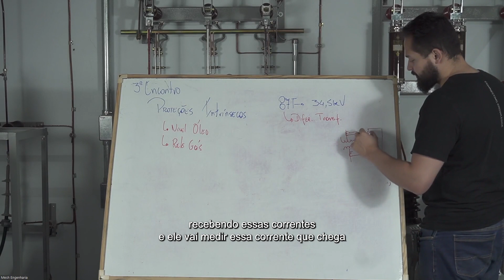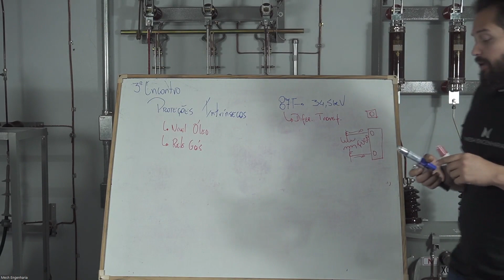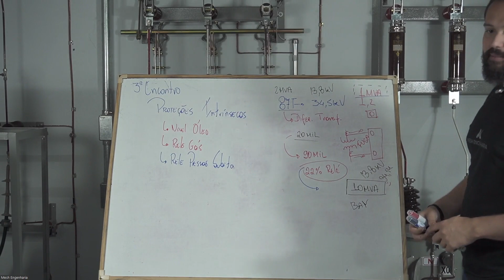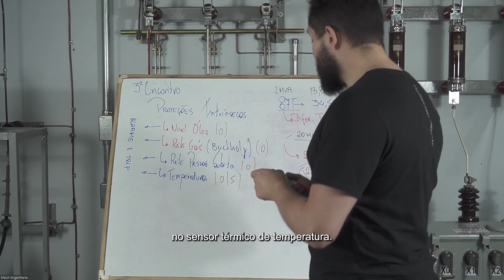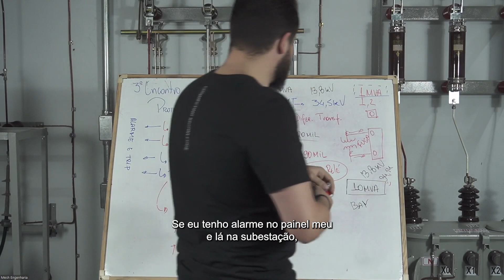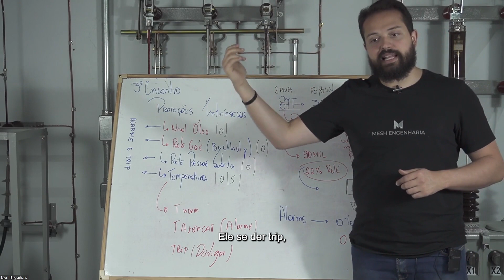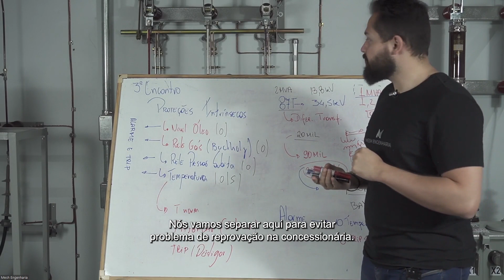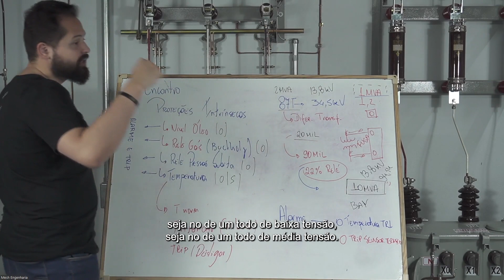Proteções Intrínsecas do Transformador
Gostou? Me diz aqui nos comentários.

➜ Quer Realizar Estudos de Proteção e Projetos de Subestação? 📙 Baixe nossos materiais gratuitos para otimizar seu tempo.

➜ Confira os artigos da semana acessando nosso blog. Acesse o artigo ➡️

👊 SIGAM-ME ↴